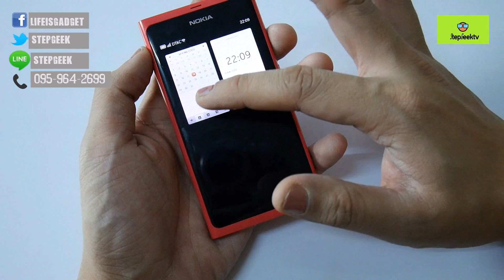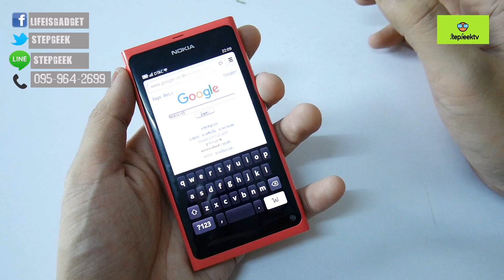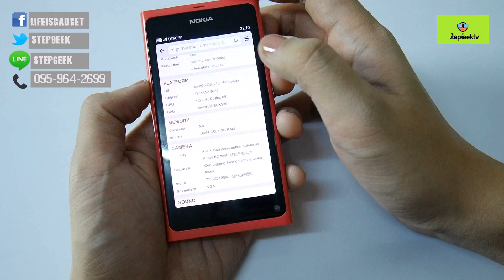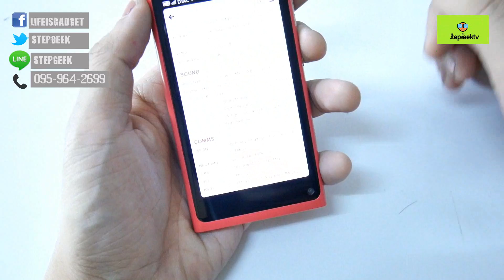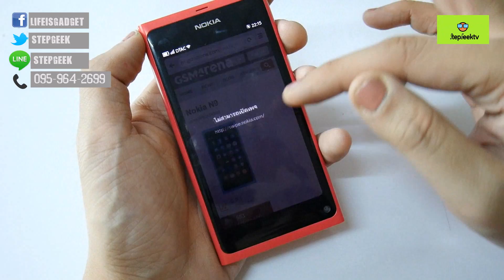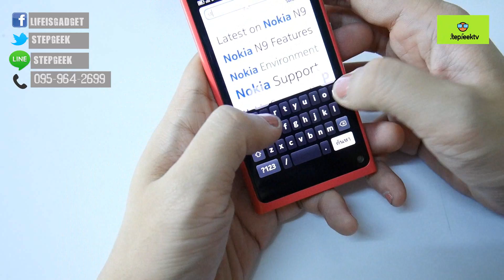StepGeek Rewind : Nokia N9 รู้จักไหม Meego OS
รุ่นเดียวในระบบ Meego OS ที่มาเเล้วก็หายไปเลย แต่จริงๆเเล้ว ระบบนี้มีทีเด็ดอยู่พอตัวเลยนั่นก็คือความลื่นไหลและการทำงาน MultiTasking ที่โดดเด่นมากๆแม้ว่าจะรันบน CPU single Core และ RAM 1 GB แต่ยังรีดประสิทธิภาพออกมาได้ดีมากเลย น่าเสียดายเหมือนกันนะ